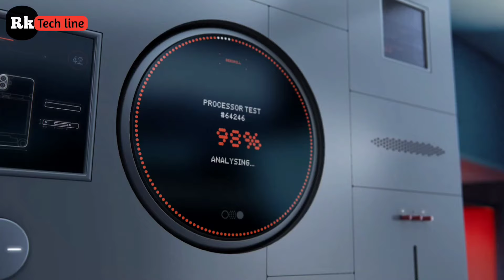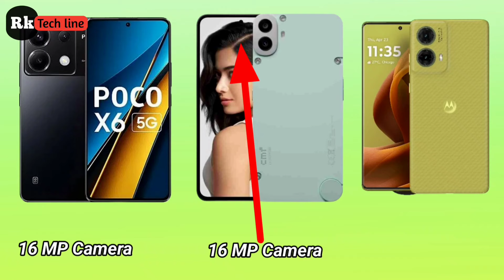🤔Best phone under 20000 With Best camera l top3 phones Deep Compair ⚡ specific price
Best phone under 20000 | 20k under best' phone | best phone under 20k India ⚡

Hi.
  या वीडियो  के बारे में तो कमेंट बॉक्स में जरूर लिखे प्लीज़

MyYoutube Channel @RKtechline.

About
Topic Cover:-
top 3 mobile horror game
top 3 mobile under 30000 in 2024
top 3 mobile under 20000 in 2024
top 3 mobile
top 3 mobile under 40000

poco x6 5g bend test fail
poco x6 5g vs poco x6 pro 5g
poco x6 vs x6 pro
Poco x6 5g
moto g85 5g vs moto edge 50 fusion
nothing cmf phone 1 review
Cmf phone 1
Rktechline